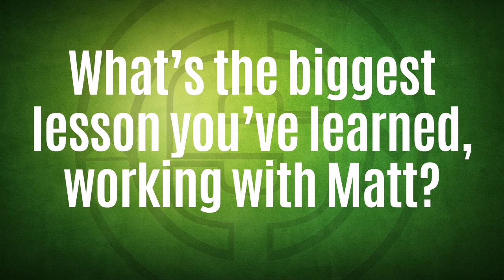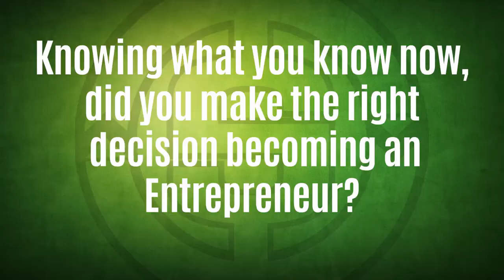How a Mentor Can Change Your Life (Special Edition) | LivingMoneySmart a Vetrepreneur VLOG EP42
Hey! It's me Branden...the guy helping produce Matt's vids. While Matt and Sheena are in Greece we decided to take over the camera and show THE TRUTH about our journey as an entrepreneur. (And of course our appreciation towards our mentor, friend, and business partner!)

In this special episode we asked those who have been mentored by Matt who are full-time, running their own agency...starting from scratch!

Watch first hand how their lives have been transformed through entrepreneurship!

Here's ep42 of LivingMoneySmart a Vetprenreuer VLOG!